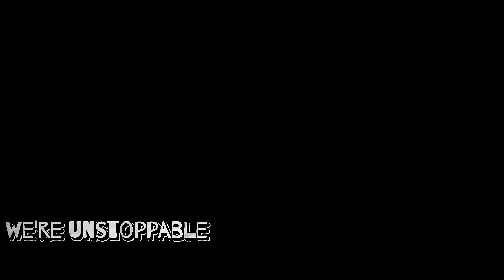WE ARE UNSTOPPABLE | WAKAYRO 2023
TAHNIAH WAKAYRO!
JOHAN SOFBOL L12 MSSD PONTIAN
JOHAN BOLA SEPAK 12 MSSD PONTIAN
JOHAN HOKI 12 MSSD PONTIAN
NAIB JOHAN SOFBOL P12 MSSD PONTIAN
TEAM TAKRAW WAKAYRO
TEMPAT KE5 KEJOHANAN SOFBOL L12 MSSJ 2023
JOHAN PLATE KEJOHANAN SOFBOL P12 MSSJ 2023

TAHNIAH SEMUA MURID, GURU DAN IBU BAPA!